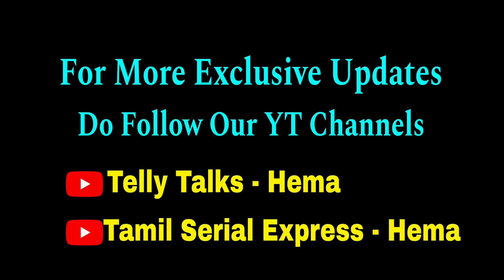பல மாத காத்திருப்பு முடிவுக்கு வந்தது😍 PRIME TIME-ல் LAUNCH ஆகும் புதிய சீரியல்..